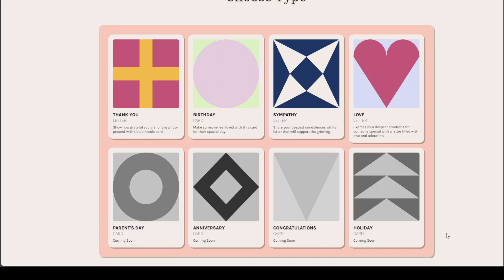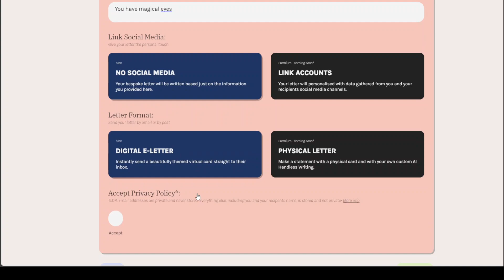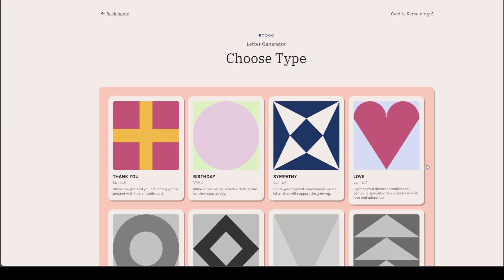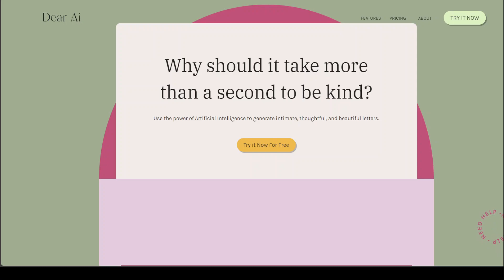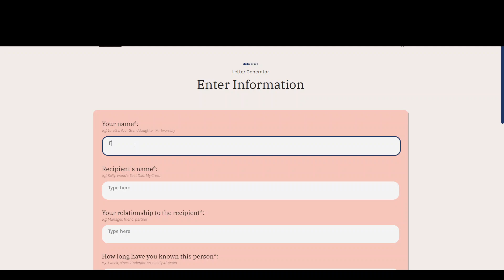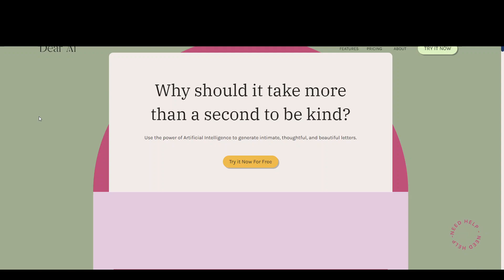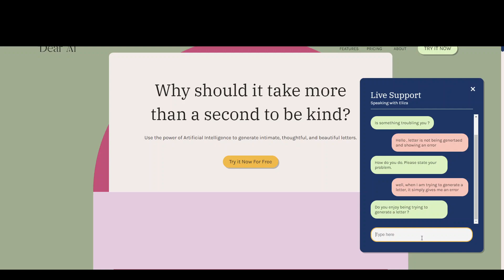Dear AI - Write Letters with AI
This video introduces Dear AI. This tool is used to use the power of Artificial Intelligence to generate intimate, thoughtful, and beautiful letters.